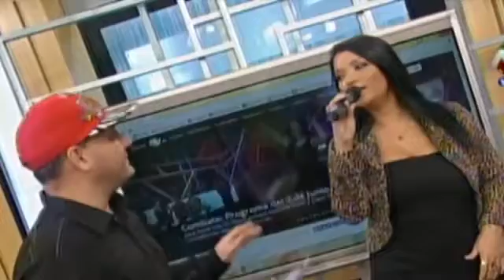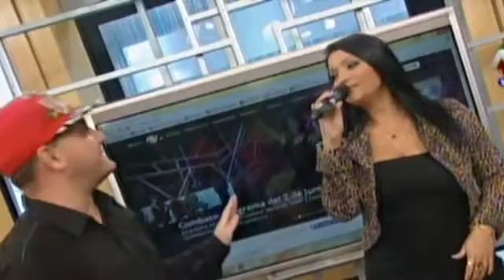HOLA A TODOS 03 06 15 MARIELLA ZANETTI CUENTA TODO DE DORITA Y LUIGI TAMBIEN SACA CARA POR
HOLA A TODOS 03/06/15 MARIELLA ZANETTI CUENTA TODO DE DORITA ORBEGOSO Y LUIGI CARBAJAL SOBRE SUS PROBLEMAS Y SACA CARA POR .

HOLA A TODOS 21/09/15 MARIELLA ZANETTI CUENTA SECRETOS DE LUIGI CARBAJAL Y DORITA ORBEGOSO LUNES 21 DE SETIEMBRE DEL 2015 .

HOLA A TODOS 03/06/15 MARIELLA ZANETTI Y METICHE SE ENFRENTAN RECORDARON INSULTOS Y SE DISCULPARON ESPECTÁCULOS 03/06/15 .

HOLA A TODOS 06/05/16 Dorita Orbegoso regresó con Luigi Carbajal? pero bailará en reality de Gisela Varcarcel El gran show hola a todos HD viernes 06 .